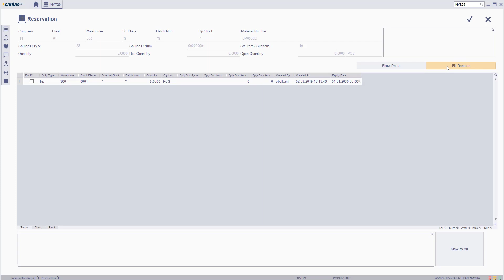INV 11271 : INVT29 - Create Sales Reservation